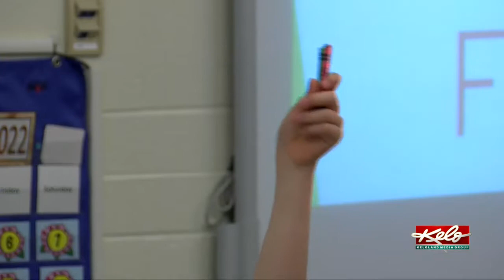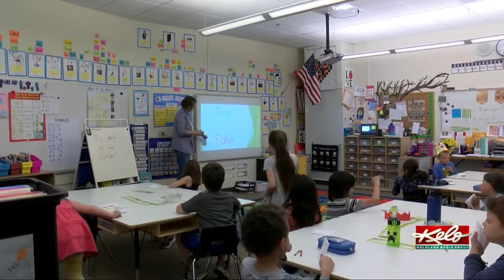Teacher Appreciation Week at the Rapid City Schools